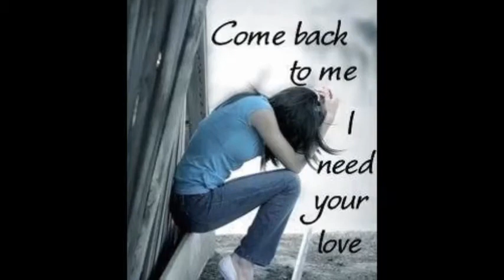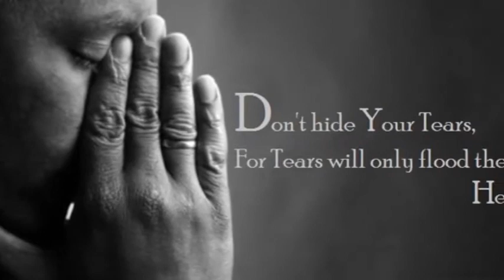Mein te mera dilbar jani flute Aftab Ali Suraj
Title.    Mein te maira dilbar Jani
singer. Noor Jahan
Flutist. Aftab Ali Suraj
Album.

Title: Enchanting Rhythms: Aftab Ali Suraj's Captivating Flute Cover of Noor Jahan's Punjabi Classic "Mein Te Maira Dilbar Jani"

Prepare to be whisked away on a melodic journey as Aftab Ali Suraj, the virtuoso flutist, unveils his latest musical masterpiece on YouTube. In this spellbinding performance, Aftab Ali Suraj graces us with his incredible talent, taking on the iconic Punjabi song "Mein Te Maira Dilbar Jani" originally sung by the legendary Noor Jahan. As the ethereal notes of the flute intertwine with the timeless lyrics, you will find yourself immersed in a musical realm where emotions transcend boundaries, and beauty knows no bounds.

With an impressive reputation as a seasoned flutist, Aftab Ali Suraj has long captured the hearts of music enthusiasts worldwide. His passion for the flute is evident in every note he plays, and his profound understanding of music allows him to interpret Noor Jahan's classic gem with utmost sincerity and finesse. Aftab's devotion to his craft has elevated him to an extraordinary level, and his performances stand as a testament to his commitment to preserving and reimagining musical treasures from the past.

As the video begins, a serene backdrop sets the stage, creating a visually soothing ambiance that complements the enchanting sounds of the flute. Aftab Ali Suraj, with his instrument held close, emanates an aura of tranquility that instantly draws viewers in, setting the tone for a mesmerizing experience ahead.

With a deft touch, Aftab breathes life into each note, allowing them to dance gracefully and weave a tapestry of emotions. The melodies pour out effortlessly from his flute, carrying the soul-stirring essence of the original composition while infusing it with his unique artistry. Aftab's music transcends the language barrier, allowing listeners of all cultures and backgrounds to connect with the profound emotions conveyed in the song.

Throughout the performance, Aftab's mastery of dynamics and phrasing shines brightly, evoking a myriad of feelings ranging from nostalgia and joy to a deep sense of yearning. He captures the essence of the song's themes - love, devotion, and longing - with a poignant musicality that leaves a lasting impression on the hearts of his audience.

The sheer versatility of the flute is revealed as Aftab effortlessly navigates through the song's intricate musical passages, cascading through highs and lows, and creating an ebb and flow that keeps the listeners entranced. His impeccable control over the instrument showcases the years of dedication and rigorous practice that have culminated in his exceptional abilities as a flutist.

But Aftab Ali Suraj's captivating performance is not just about his technical prowess; it's about the emotions he evokes and the story he tells through his music. With every breath, he paints vivid images in the minds of his audience, evoking the landscapes of the heart and touching the very core of their being.

As the final note lingers in the air, there is a moment of profound silence, where the echoes of Aftab's flute reverberate through the soul. The enchantment slowly lifts, leaving the audience in awe and wanting more. This transcendent musical experience is a testament to the timeless power of music and the boundless talent of Aftab Ali Suraj.

In sharing his rendition of Noor Jahan's "Mein Te Maira Dilbar Jani," Aftab Ali Suraj has not only paid homage to the legendary artist but also illuminated the everlasting beauty of Punjabi music for a new generation of listeners. His flute cover breathes new life into this classic gem, making it relevant and relatable for contemporary audiences while preserving its cultural significance.

So, prepare to be captivated and moved by the magic of Aftab Ali Suraj's flute cover. Immerse yourself in the beguiling world of "Mein Te Maira Dilbar Jani," and let the soothing melodies transport you to a realm where music is the universal language of the heart. Join the multitude of music enthusiasts eagerly awaiting this phenomenal YouTube flute cover, and let Aftab Ali Suraj's musical artistry resonate within your soul.

music flutemusic flutist flutecover instrumental classicalflute noorjahanartist noorjahansong pakistanimusician pakistanisong pakistani panjabisong